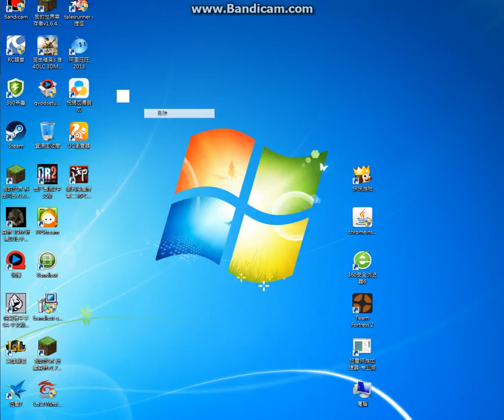御天降魔傳試玩二預告片